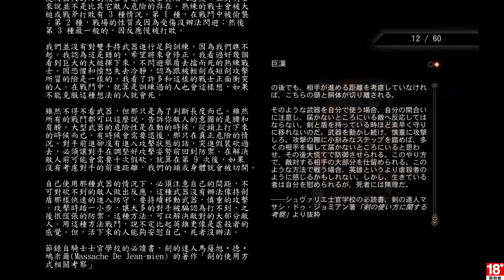千鳥の「闇龍紀元 異端審判」EP.14 中文字幕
工作清單：
    殘存的威脅-收集必要勢力
    空腹的辛苦
    東道的盜賊
    帷幕的測定
    在辛德蘭地區設營
    農民的背教者
    辛德蘭的籠子